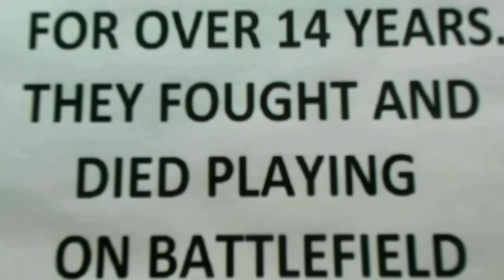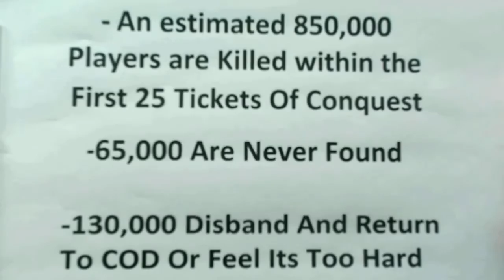BATTLEFIELD IN HD HISTORY CHANNEL INSPIRED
BATTLEFIELD IN HD